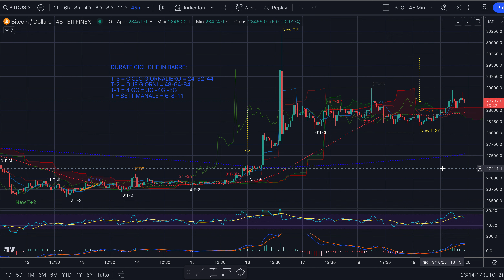BITCOIN - Night Session del 19/10 - Dopo Powell (nulla di che)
Buona sera,

Con l'Analisi Evoluta© siamo andati short e in gain però non abbiamo preso il long per dati, Powell e rischio di un raccordo inverso. E ora?

Jacopo Marini